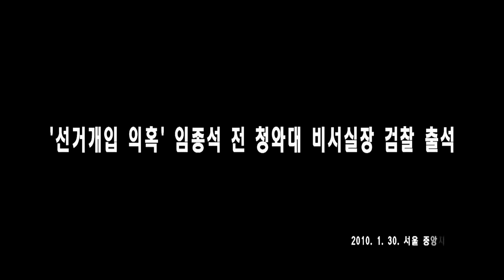임종석, “피의자신분” 검찰출석 (서울1TV)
임종석, 검찰 출석.. 무리한 기획수사 비판

임종석 전 비서실장 30일 피의자신분 출석 임종석 '적극적인 해명'

'선거개입 의혹' 임종석 전 청와대 비서실장 검찰 출석

임종석, 검찰 출석 "이번 수사, 분명한 목적으로 기획됐다."

임 전 실장은 또 "검찰이 좀 더 반듯하고 단정했으면 좋겠다.

진중권 "임종석 언론플레이로 여론을 조작하고 지지자들 선동하지 마라